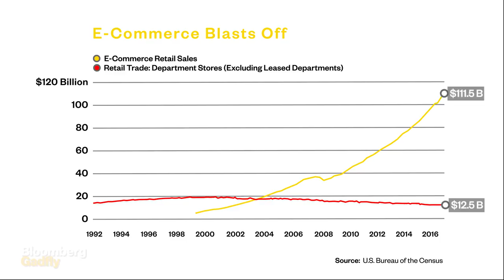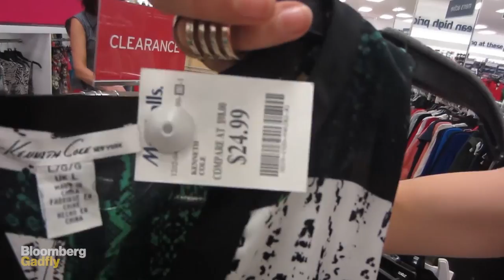The Death of the Department Store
Nov.20 -- E-commerce has chipped away at the market share of storied retailers like Macy's, Sears, and JC Penney, but it's hardly the only reason the future for these stores looks bleak. Bloomberg Gadfly's Sarah Halzack explains what department stores are up against, and how they might revive themselves before it's too late.